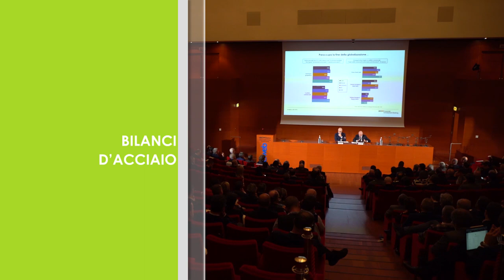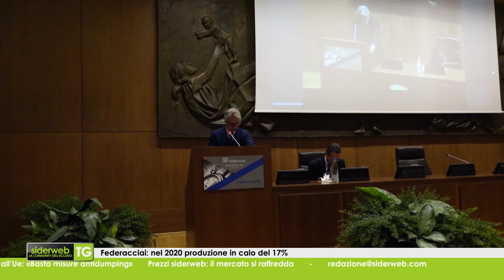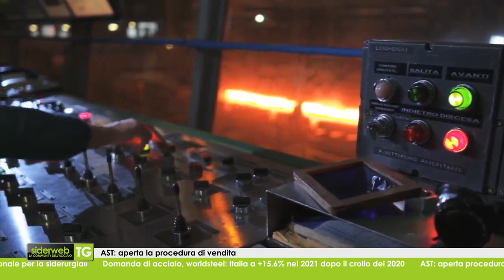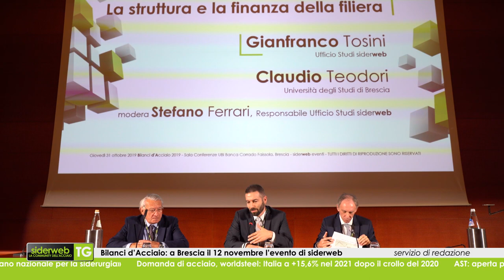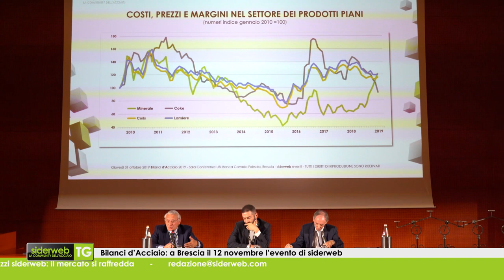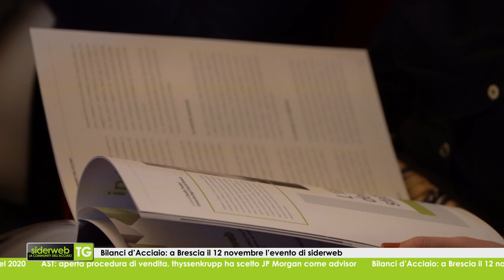siderweb TG. Edizione del 16 ottobre 2020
Torna Bilanci d'Acciaio, a novembre a Brescia, in presenza e in sicurezza. In questa edizione del siderweb TG anche Federacciai e gli ultimi sviluppi su AST.